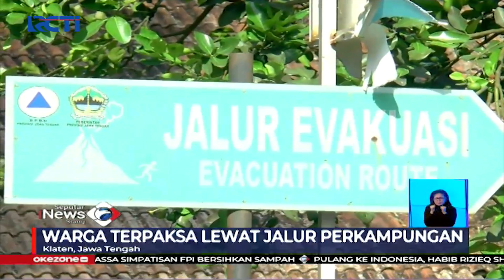Jalur Evakuasi Pengungsi Merapi Sidorejo Rusak Parah - SIS 10/11